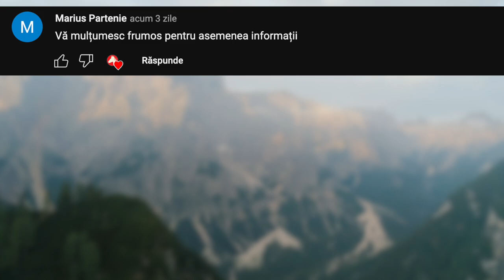Nu avea Nici o Șansă! Cele Mai Înfiorătoare Lupte de Animale surprinse de Camerele VIDEO